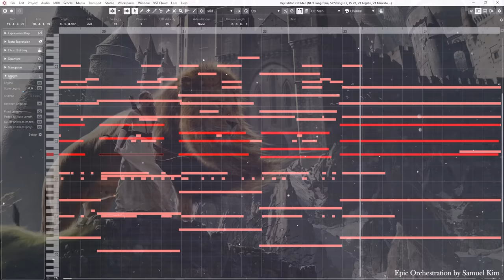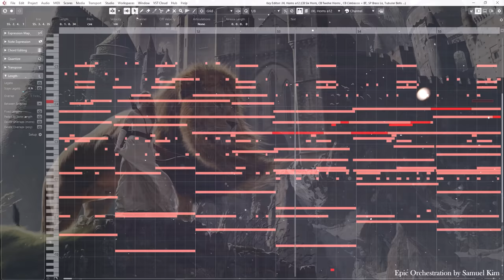The Chronicles of Narnia: The Battle Theme | TWO STEPS FROM HELL STYLE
For Narnia and for Aslan!!!

The Chronicles of Narnia Theme by Harry Gregson-Williams